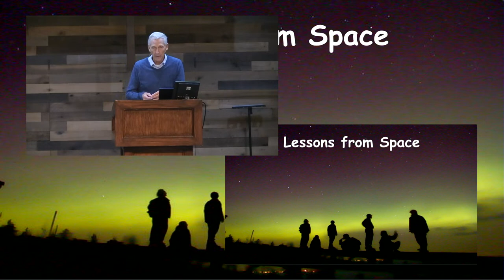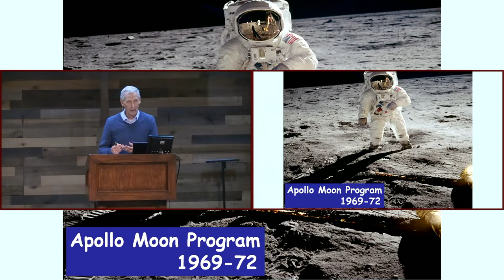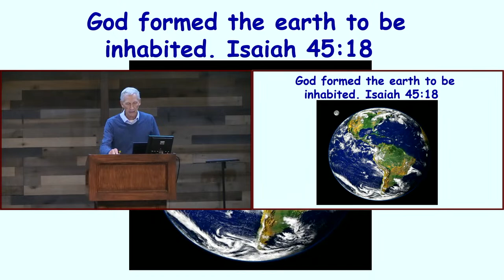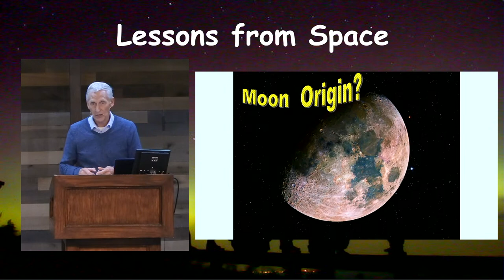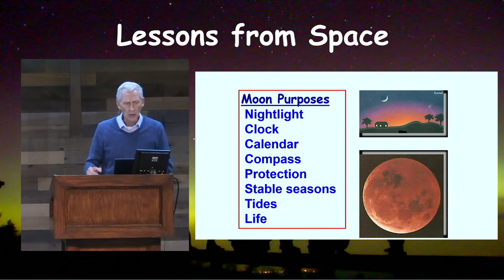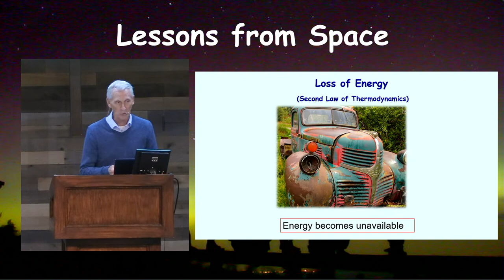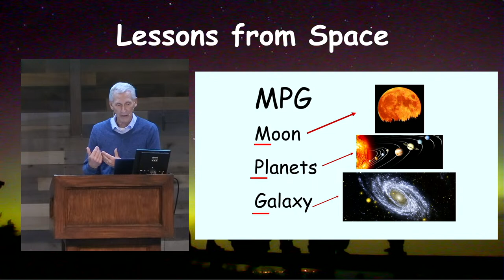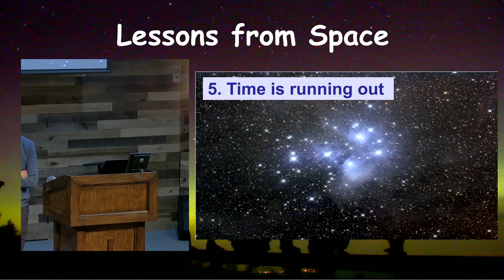"Lessons From Space" with Dr. Don DeYoung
Thank you for joining us online today! If you have any questions or would like to receive more information, we would love to hear from you!